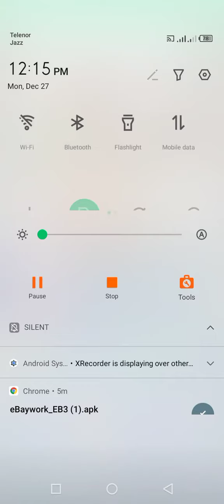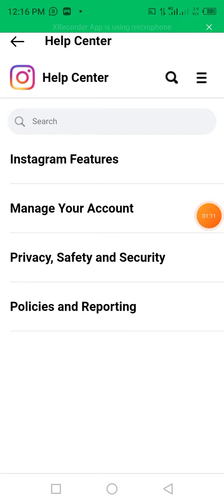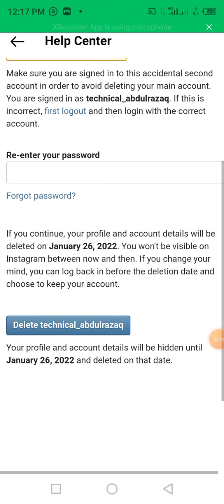how to delete Instagram account permanently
asslam o alaikum guys main hu technical abdulrazaq dosto aj key as video me main AP dosto ko bataun ga khey kaisay so dost apnay Instagram Kay account ko permanently delete kar sakty Hain dosto video achey lagy tu Chanel ko like subscribe and  share zarore Karin thanks you my all friends

how to delete a Instagram account permanently 2022